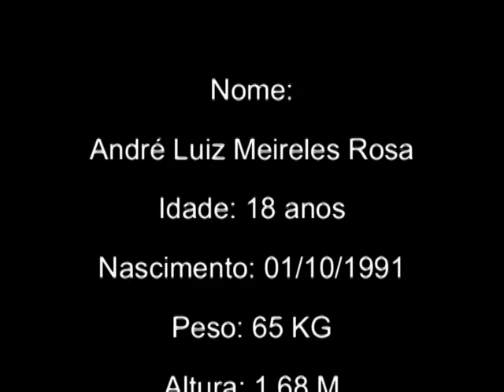André Luiz - Lateral / Ala direito e esquerdo nascimento 1991